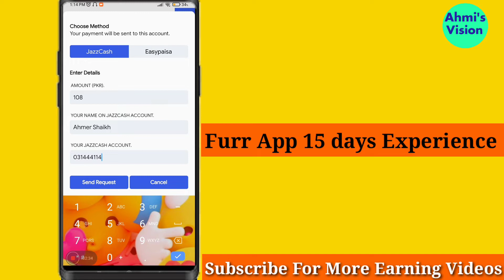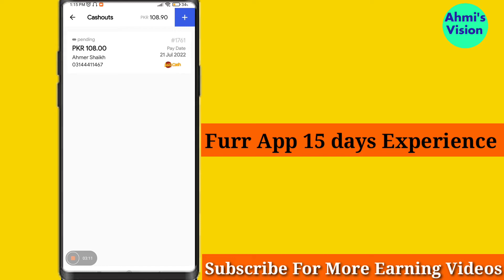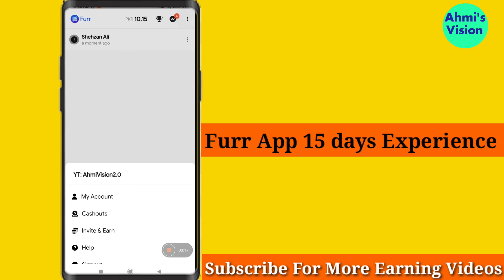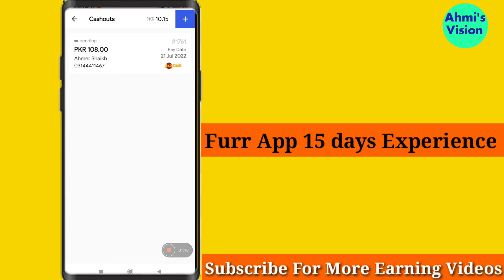Furr Earning App Live Withdraw || Furr Earning App Payment Proof | Furr App Reall Or Fake | Ad Watch